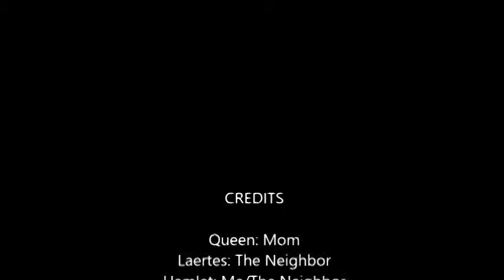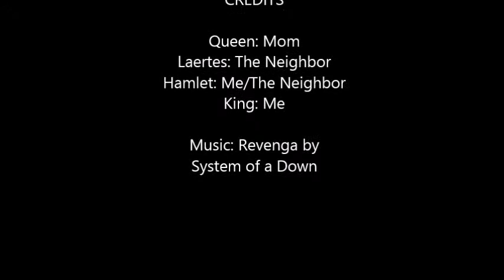The Many Deaths of Hamlet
Song: "Revenga" by System of a Down